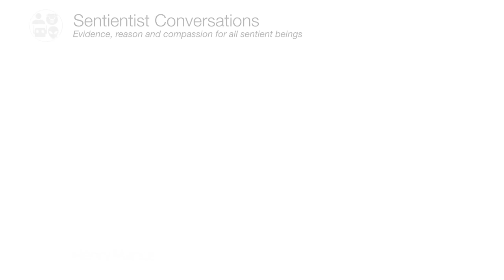"Factory farming is a complete disaster" - FT Journalist Henry Mance - Sentientism Ep:58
Henry is the chief features writer for the Financial Times newspaper. He is the author of "How to Love Animals in a Human Shaped World."

In Sentientist Conversations we talk about the two most important questions: “what’s real?” & “what matters?” Sentientism is "evidence, reason & compassion for all sentient beings." The audio is on our Podcast

We discuss:
0:00 Welcome

1:27 Henry's Intro
- Studying environmental policy
- Photography and the natural world
- Working for a biodiversity think tank in Colombia
- Journalism at the Financial Times
- Writing "How to Love Animals..."
- "It hasn't really been about changing my values... it's been about trying to align my behaviours."

3:25 What's Real? Anglican Christianity
- Keith Thomas' "Man and the Natural World"
- Different Christian perspectives on non-human animals
- Is the Noah's Ark story one reason why we find zoos acceptable?
- "Noah's Ark is not a particularly good model for conservation"
- "We think we're Noah but in fact we're the flood"
- Interviewing the Archbishop of Canterbury "Pets do go to heaven!"
- Animal Interfaith Alliance
- "Nobody has a monopoly on wisdom or compassion"
- Talking to Mongolian Buddhists about eating meat "if you don't see the killing it's less of a sin"
- How distance means we allow animal farming to continue
- JW: "The Dalai Lama isn't vegan and he has no excuses"
- How Anglicanism focuses on compassion & love rather than dogmatic rules
- Obedience vs. compassion in religious ethics
- The church has often been behind the curve in ethics
- "Iris Murdoch's idea of love helped me more than any direct religious underpinning"

13:00 What Matters?
- At first "I wanted animals to be OK because I liked looking at them." Polar bears and orangutans
- The impact of humanity on wild animals
- Shifting to take the animals' point of view
- Being forced to think about animal farming in Yuval Noah Harari's Sapiens
- How viewing species of animals as "eaten" reduces our assessment of sentience
- We spend money on our pets medical bills that could save human lives
- "If it happens like this it must be tolerable"
- "Sentience is a pretty good starting point"
- Are bivalves & insects sentient?
- The richness of bee behaviour & the risks of insect farming
- "Surely people can see for themselves - that is a conscious animal"
- Edge cases vs. the core issue of animal farming
- "There is something really special about consciousness" vs biocentrism & ecocentrism
- Whether you care about sentience or ecosystems what you have in common is "Factory farming is a complete disaster"
- Invasive species, hunting as more challenging issues
- Fishing. From "sustainable population levels for human food" to concern for sentient fishes. Seaspiracy
- Darwin and David Attenborough. From collecting samples to recognising individuality
- Zoos: "These giraffes do not belong in this very expensive shed"
- Taking the perspective of "the other"
- Would our non-human animal ethics work for humans? If not, why not?
- Breeding deer, then "culling" them blaming overpopulation & selling their bodies for money
- Working on a pig farm for the book & realising "even on a 'decent' pig farm" life isn't worth living
- Farming human toddlers for food?
- People are willing to have the debate. They have views. That's exciting because they can be changed

40:25 A Better Future
- "Love for animals is one of society's core values. Rationality is another."
- "The book I wrote was partly inspired by having kids"
- Storybooks pretending that we know how to live alongside animals
- Lynda Korimboccus' "Peppa Pig Paradox" (previous guest!)
- Change has to happen because we can't feed ourselves this way
- "The evidence all points one way"
- Improving welfare in animal farming can be worse for the environment & vice versa, so let's just "cut it all out"
- The "West" spread its love of meat around the world
- Individual change is really crucial. We need to reject animal farming, not just feel uneasy about it
- Parallels with smoking
- Political & corporate change starts with personal change
- "If you ask a cafe owner for oat milk - the 3rd time you ask they'll have it"
- JustTransitions for animal farmers
- Thoreau: "Do the things which lie nearest to you which are difficult"
- Purity, perfection & journeys
- Greenwashing & ethicswashing
- Effective Altruism & Peter Singer. Obligation or opportunity?
- Tipping the system & switching the default
- The role of journalism.